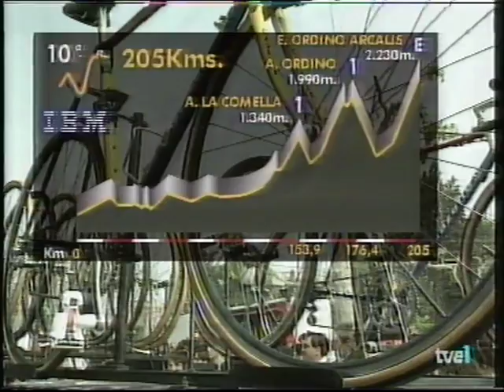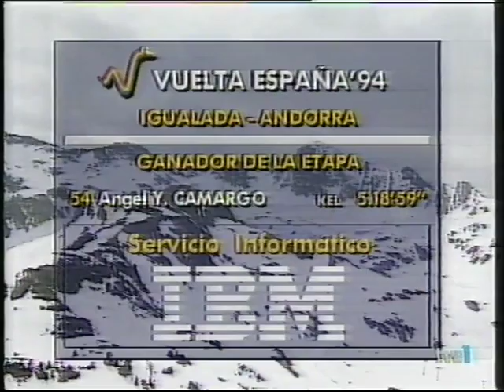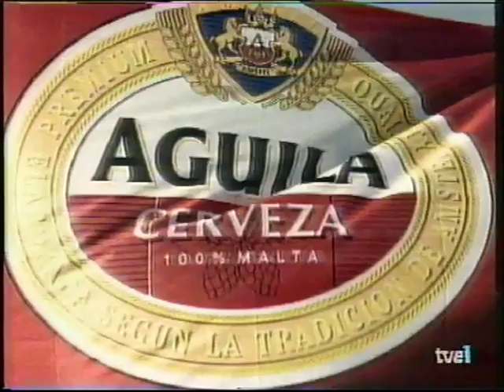Vuelta a España 1994 Resumen 10ª Igualada - Ordino Arcalis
Resumen de la etapa reina de la Vuelta 1994,con victoria de Angel Yesid Camargo (Kelme) y protagonismo de Carlos Galarreta (Castellblanch)